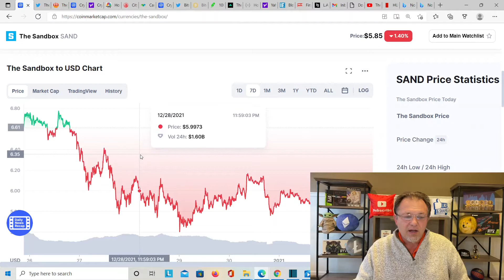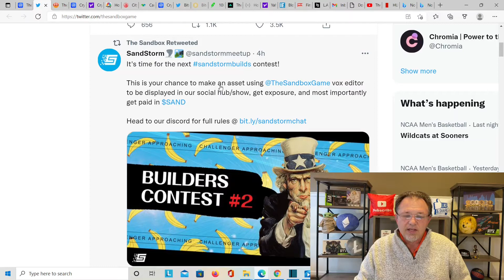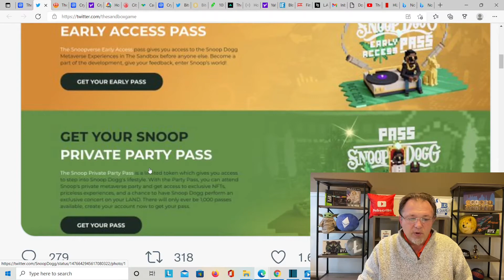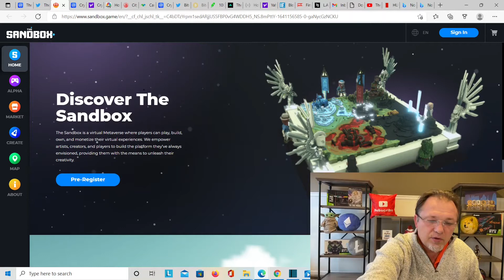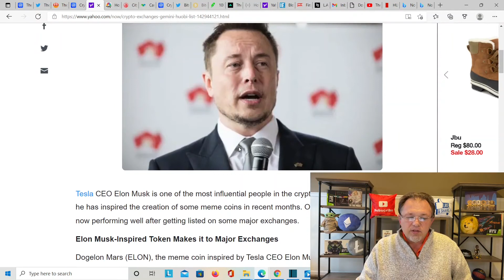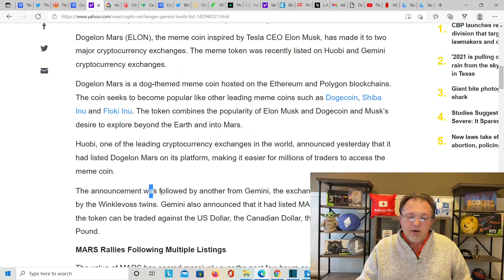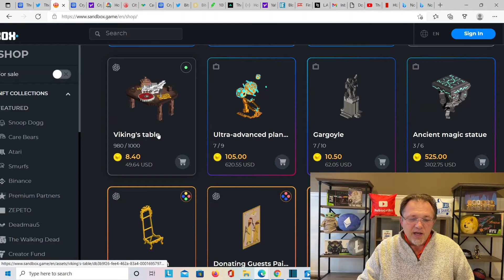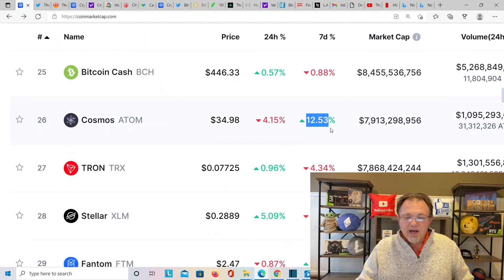Sandbox Price Prediction 2022! Sand Crypto buy build and own in The Sandbox and Mint NFT's And Earn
Today we Talk about The Sandbox crypto how you can buy build own and do so much with Sandbox and Learn how to build land in the sandbox.